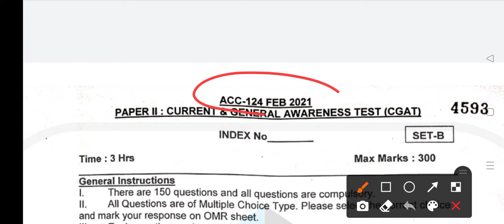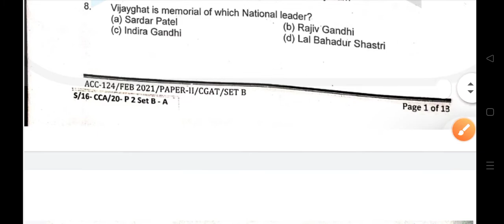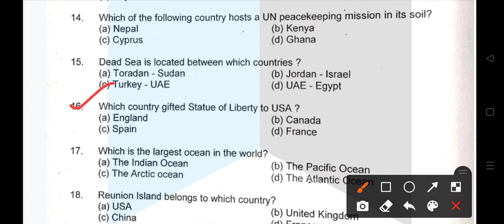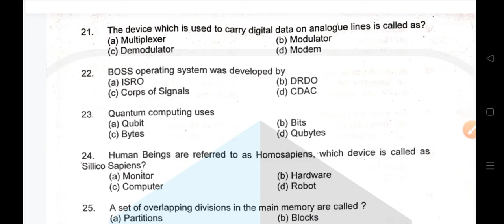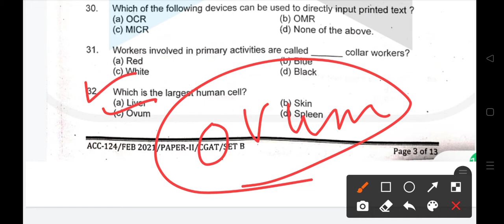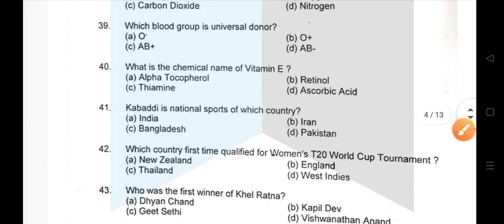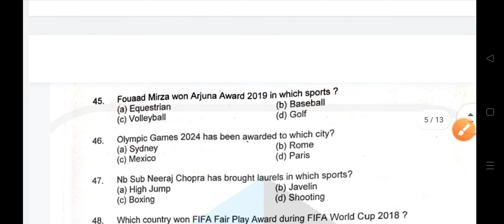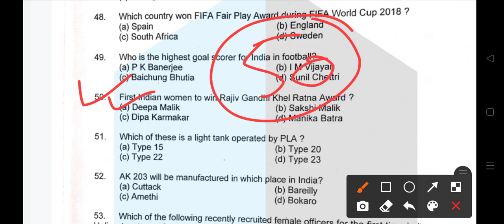Acc previous years paper solution CGAT-124